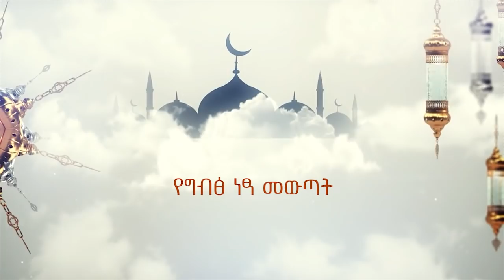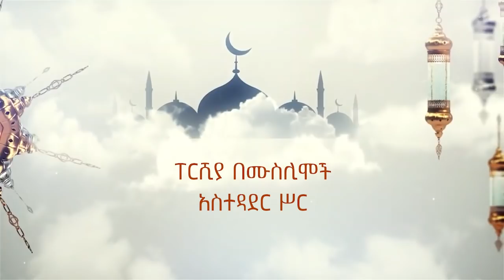ዑመር ኢብኑ አል-ኸጣብ (ረ.ዐ) || ክፍል 3/5 || የግብፅ ነፃ መውጣት || ELAF TUBE